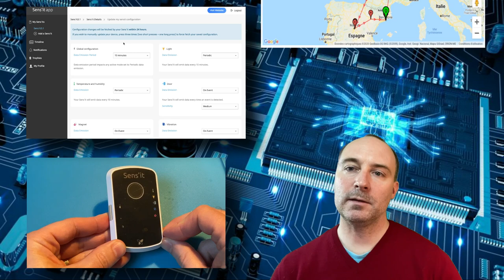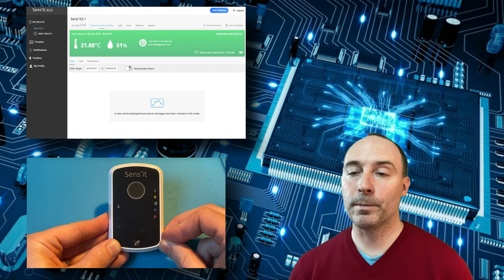10 - Les équipements pour émettre sur Sigfox, objets, kit de développement...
MOOC Sigfox - Episode #10 - Comment émettre des messages sur Sigfox, de l'utilisation d'objets tout prêts à l'emploi de kit de développements. Les solutions matérielles qui permettent de rapidement prototyper et valider des cas business.